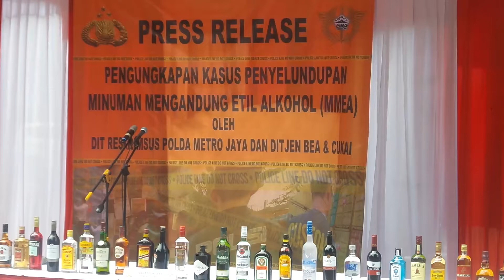Gawat nih botol aneh dan isinya 🥴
banyak sekali botol unik dan isinya miras dibongkar Polri di Polda Metro Jaya